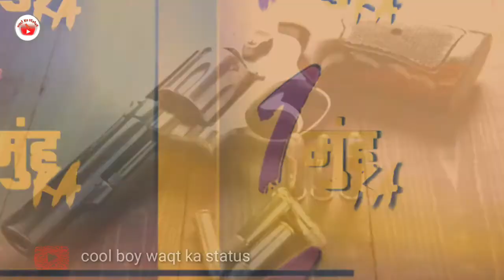Upar Wale Ne Insan Ke Sharir Me Nana Patekar,|| Best Dialogue,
keyboards.
attitudedialogue-nana-patekar
attitude-nana-patekar
ringtones-nana-patekar
whatappstatus-nana-patekar
moodoff-nana-patekar
attitude-nana-patekar
badboystatus-nana-patekar
breakupstatus-nana-patekar

Other keywords.

Upar wale ne insan nana patekar,
Upar wale ne insan ke sharir me nana patekar,
Upar wale ne insan ke sharir me nana patekar status,
Nana patekar dialogues dj mix,
Dialogue Upar wale ne insan nana patekar

                  please 🙏
                 my🙋👍
                                        channel 👍
Your  New channel please saport  friends

good bay👌💖